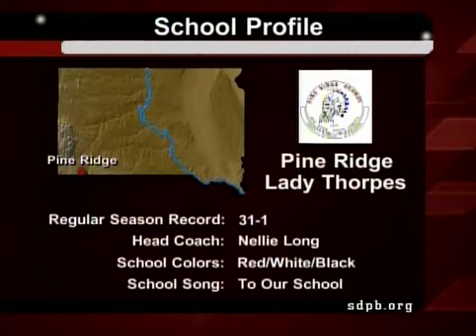Pine Ridge vs Miller - 2014 Class A Volleyball Tournament | SDPB Sports